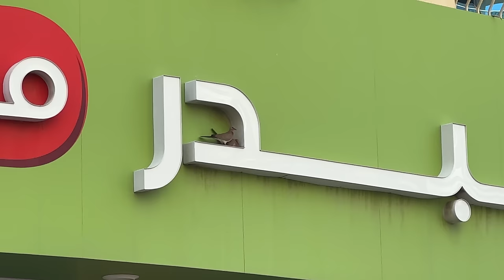Dance Rehersal with Yo Yo Honey Singh Paji and Urvashi Rautela